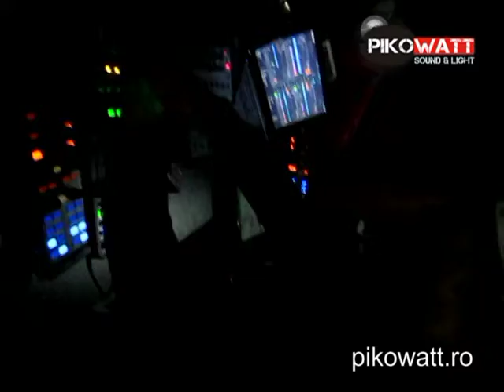2013.09.06 - Pikowatt's Fan Channel - Project X 3rd Edition @ Csikdelne with Bronx, Grime & Shiver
- Project X 3rd Edition @ Sanderson Villa, Csikdelne
 Line Up: Bronx, Grime, Shiver